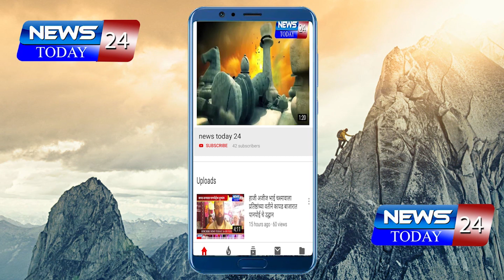रिसोड : आमदार अमित झनक यांच्या हस्ते विकास कामाचे भूमिपूजन